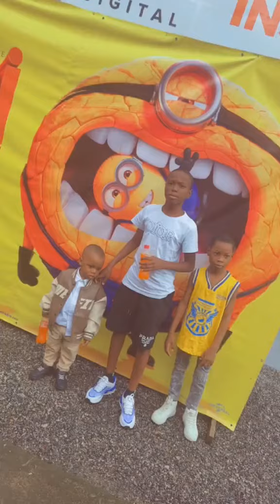Une sortie avec mes Gars